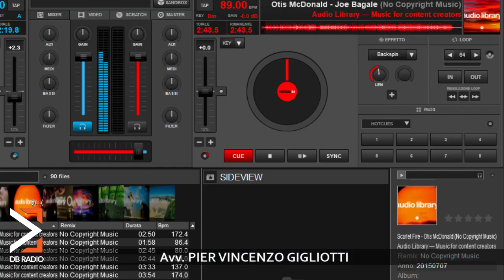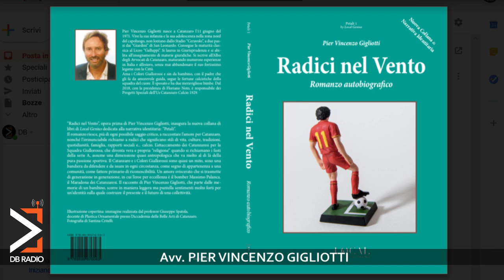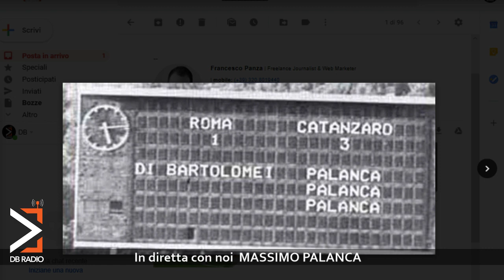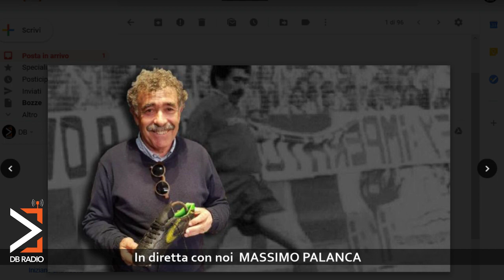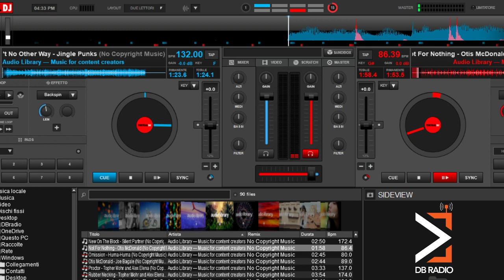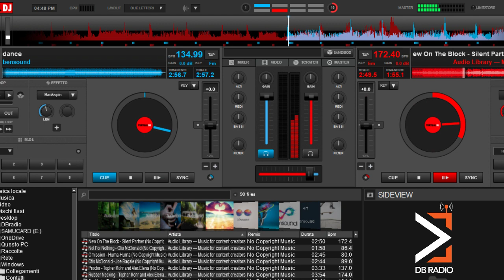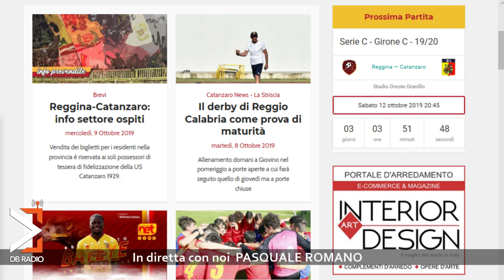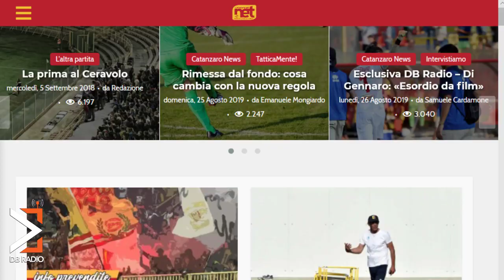NetClub: puntata del 9 ottobre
🎙 Con Matteo Pirritano & Francesco Panza
👇 In collegamento telefonico:
☎ Salvatore Ferragina - SLO dell'U.S. Catanzaro 1929 - Official_Page
☎ Massimo Palanca 👑
☎ Avv. Pier Vincenzo Gigliotti - Responsabile progetti speciali U.S. Catanzaro 1929 - Official_Page
☎ Pasquale Romano - Giornalista di CityNow
🎬 Regia di Arco Parentela
📝 In redazione Samuele Cardamone, Giovanni Sicilia e Alisya Alcaro

Solo su DB Radio - Your Social Radio 📻